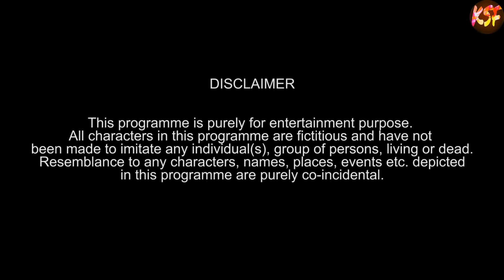Watwi ni jora a new kokborok short film